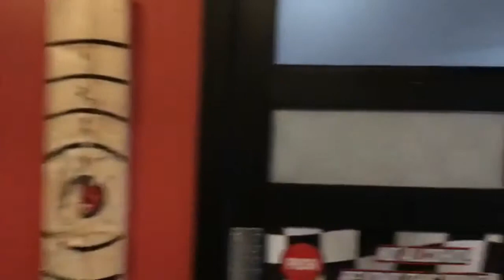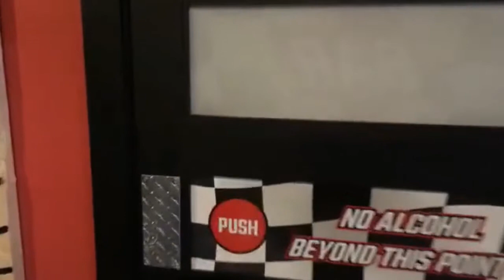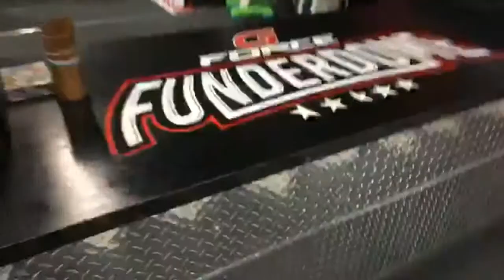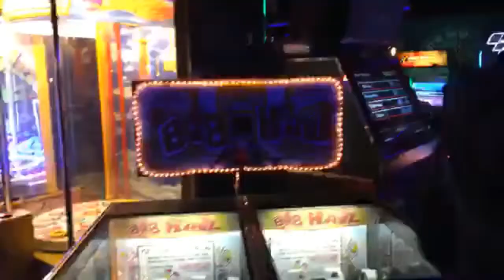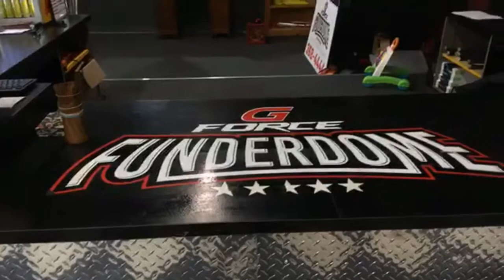GForce Funderdome Tour - Mount Pearl, Newfoundland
Recently hung some of my artwork at the GForce Funderdome in Mount Pearl, NL & while I was there, decided to give a tour of the place & show off all the fun services they offer! They have something for everyone in the family: go-carts, Jack Axes, arcade games & a bar :)